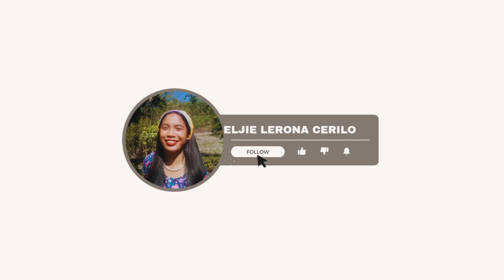Simpleng buhay sa Bukid|nagluto ako nang ginataang dahon ng kamoteng kahoy